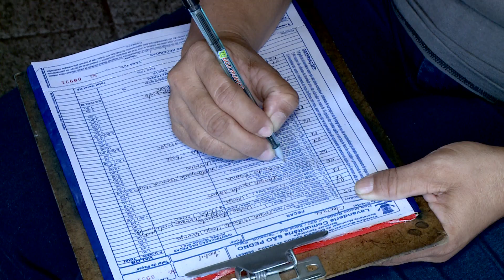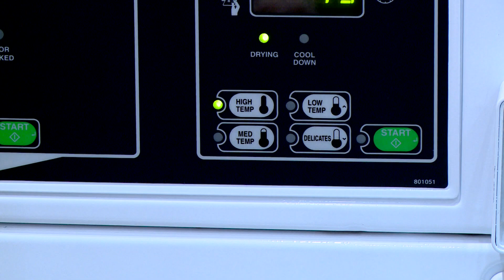Aumenta procura por serviços de lavanderias em Teresina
Lavar roupa fora de casa tem se tornado um hábito entre os teresinenses. Quem utiliza o serviço diz que economiza tempo e dinheiro.